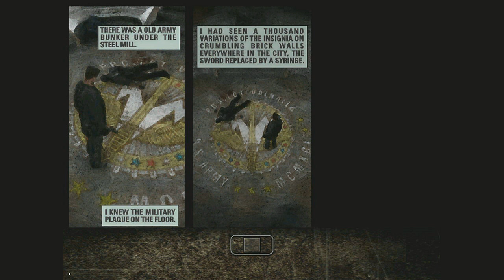Max Payne Walkthrough - Part 18 The Deep Six (Gameplay / Commentary)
Max Payne 3  Walkthrough - Part 1 [Chapter 1] Something Rotten in the Air Let's Play PS3 XBOX PC ( Gameplay / Commentary )

Get ready for my Max Payne 3 Gameplay Walkthrough with this playthrough of the first instalment of the series. Max Payne Walkthrough! Walkthrough and Let's Play Playthrough of Max Payne with Live Gameplay and Commentary..